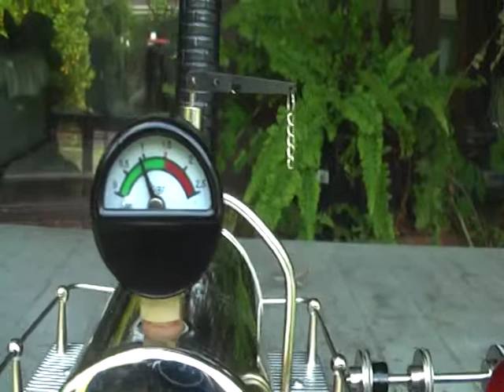Wilesco D22 Steam model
This here is my Wilesco D22 steam engine. If you were at Steam fest 2011 at Melbourne Steam Traction Engine Club, you probably would have seen it running with all the other models.